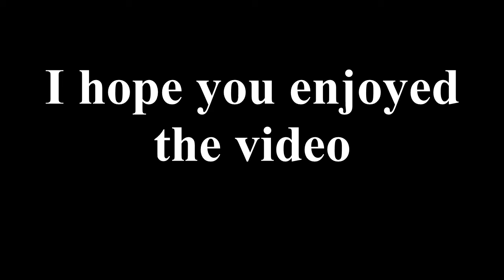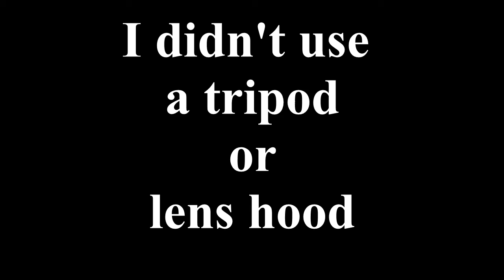Photography at Horsey Gap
I've been wanting to see the Seals since moving to Suffolk. I look forward in going back again.